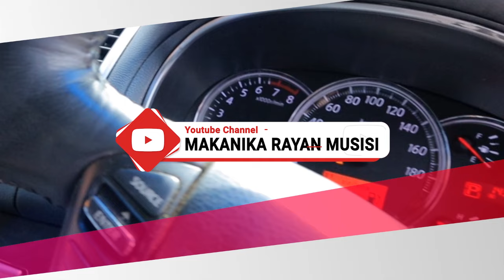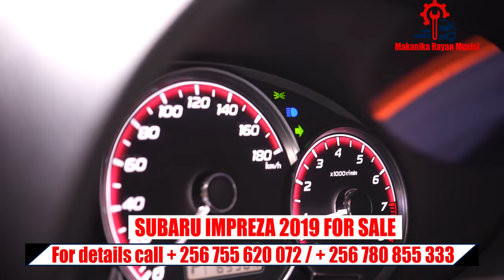NEW SUBARU IMPREZA FOR SALE,WE NEED MONEY QUICKLY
MAKANIKA RAYAN MUSISI FOR ALL YOUR MECHANICAL PROBLEMS AND SALE